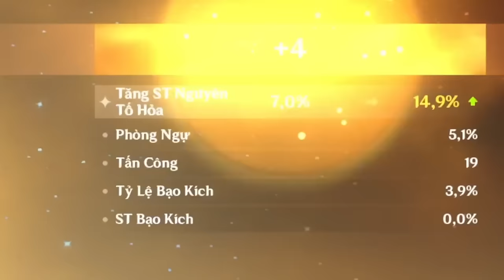Tôi MUA MỘT LY HỎA Bằng 2000 Nhựa | Genshin Impact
Trước 5.0 thì Hưng farm thêm 2000 nhựa cho Arlecchino với hi vọng là sẽ có đồ cho cô ấy, và có thì cũng có nhưng nó hơi lạ :v

 Ủng hộ cho mình qua:
➤ MB Bank: 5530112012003 - Văn Ngọc Nguyên Hạo